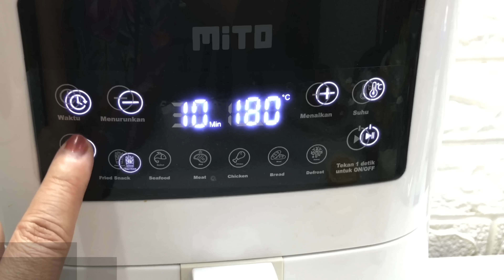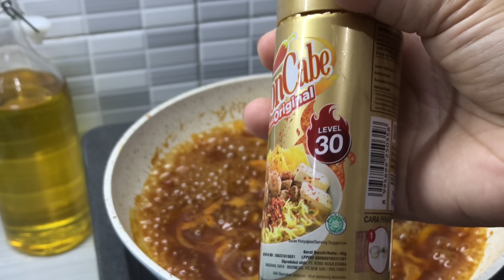Aku bikin Bistik Ayam Saus Tiram murah tapi Mewah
00:00 - intro
00:29 - memotong & marinasi ayam
03:13 - menyiapkan sayuran
04:06 - memasak ayam
05:03 - menyiapkan saus
06:15 - menumis bawang bombay & saus
08:19 - opsi untuk membakar ayam
09:07 - menyajikan Bistik Ayam Saus Tiram

Bahan :
1/2 kg dada ayam / dari 1 ekor ayam
1 Iris jeruk lemon / nipis ukuran besar
1-2 sdm kecap manis
2 sdm saus tiram
2 sdm minyak wijen
2 sdm bon cabe level 30
1/3 sdt garam
1 sdt lada bubuk
3 siung bawang putih

Saus
1/2 siung bawang bombay
10 sdm saus tomat
5 sdm saus sambal
2 sdm saus tiram
2 sdm kecap manis
2 sdm minyak wijen
1/2 sdt garam
1 sdt lada bubuk
1 sdt kaldu bubuk
1.5 sdm gula pasir
2 sdm bon cabe level 30.. boleh tidak pakai
1/2 gelas air
1 sdm tepung maizena + 4 sdm air matang

Pelengkap :
Wortel, buncis, kentang, brokoli, janggung dan telor rebus

Ingredients :

Material :
1/2 kg chicken breast / from 1 chicken
1 large lemon/lime slice
1-2 tbsp sweet soy sauce
2 tbsp oyster sauce
2 tbsp sesame oil
2 tablespoons chili pepper level 30
1/3 tsp salt
1 tsp pepper powder
3 cloves of garlic

Sauce
1/2 clove of onion
10 tbsp tomato sauce
5 tbsp chili sauce
2 tbsp oyster sauce
2 tbsp sweet soy sauce
2 tbsp sesame oil
1/2 tsp salt
1 tsp pepper powder
1 tsp broth powder
1.5 tbsp sugar
2 tablespoons chili pepper level 30.. can you not use it
1/2 cup water
1 tbsp cornstarch + 4 tbsp boiled water

Complementary :
Carrots, chickpeas, potatoes, broccoli, corn and boiled eggs

🥣INFORMASI PRODUCTS🥣
✅ Air Fryer MITO hemat Listrik serbaguna
✅ Standing Mixer MITO MX 700
✅ Hand Mixer MITO MX-200
✅ Food Processor MITO OMNI BLADE BL100
✅Wajan steincookware
✅Slow Presto work pan Steincookware
✅Pisau Steincookware

🧸SPESIFIKASI STEIN🧸
 🧸Frying Pan @Steincookware .
Kenapa harus pilih Stein-Greblon?
❇️Granit coating Premium yang diimport langsung dari German, GREBLON Technology, teknologi granit no 1 di German. Lapisan tertinggi diatas Teflon/ Granit ware lainnya👍🏻
❇️bisa dipakai di kompor induksi/gas
❇️PFOA free, Anti lengket
❇️ 6 Lapisan Granit
❇️beli panci Stein itu beli Kualitas, Kualitas German dengan harga Terbaik seIndonesia.
Pembelian bisa ke @steincookware atau Shoppe “STEINCOOKWARE”

💎Sutil PREMIUM FDA APPROVED
(Sertifikasi amerika, silicon aman dipakai untuk baby/ masak)
💎Gagang dr Kayu Acacia asli
💎Kelenturan silicone pas banget kelenturannya, mengaduk makanan dasar panci menjadi “kering” dengan sekali balik
💎cocok untuk panci granit
💎tahan panas 230 derajat
💎WAJIB PUNYA UNTUK MASAK

pembelian link di bawah ini

*STEIN*